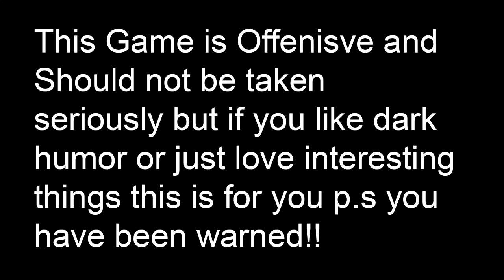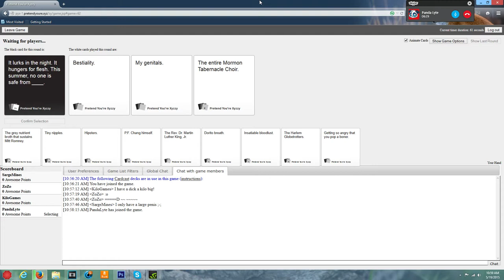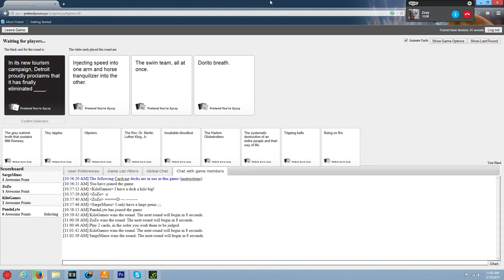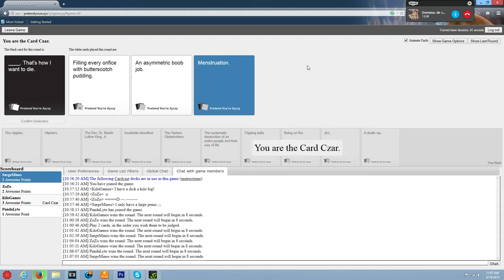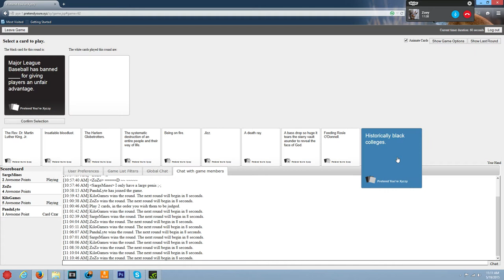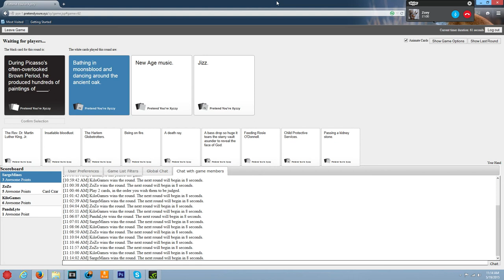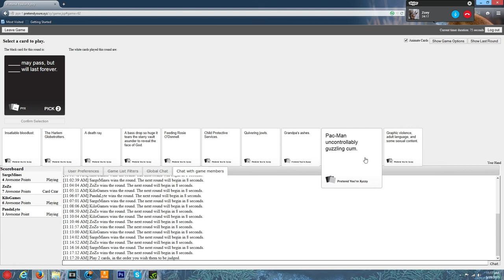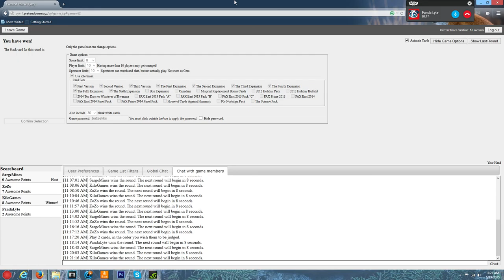Kilo Play's Cards Against Humanity! WARNING OFFENSIVE!!